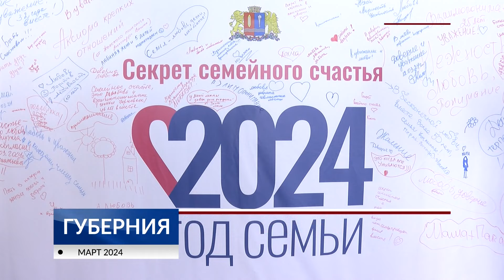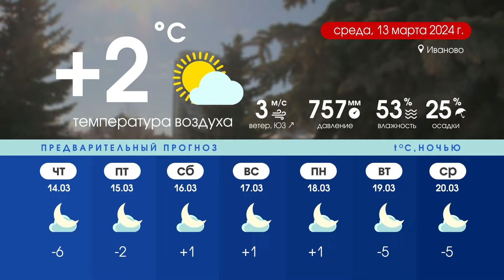Программа «Губерния» выпуск 12.03.2024 19.30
НОВОСТИ ДНЯ: УПАЛ САМОЛЕТ, ПОДДЕРЖКА СЕМЕЙ, БОРЬБА С РАСПУТИЦЕЙ